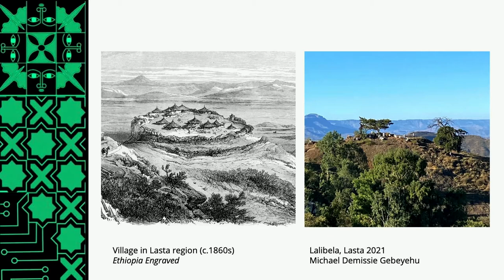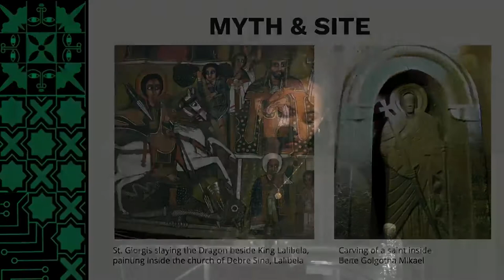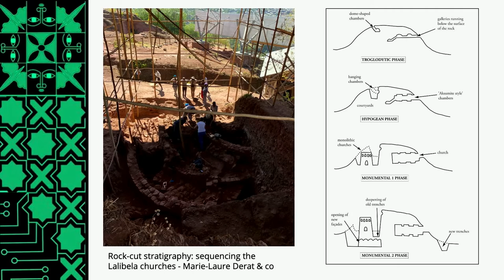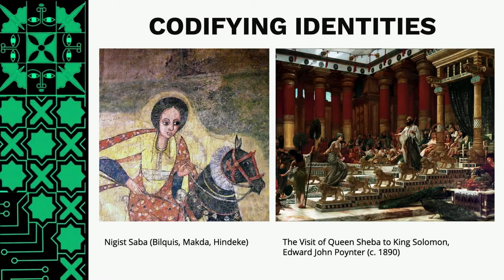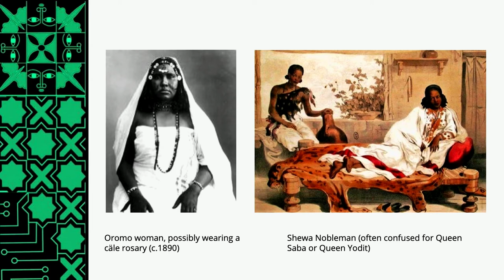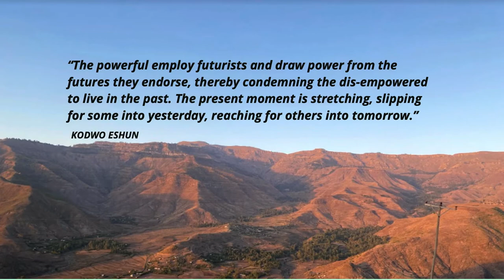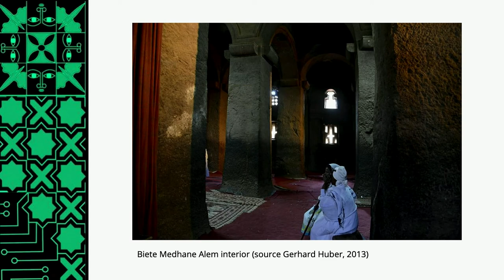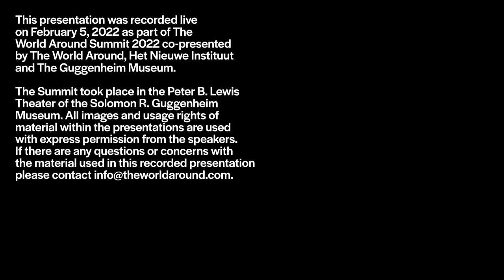Miriam Hillawi Abraham presents Abyssinian Cyber-Vernaculus | The World Around Summit 2022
Abraham, a multi-disciplinary designer based in Addis Ababa, Ethiopia, has a background in architecture and works with digital media and spatial design to interrogate themes of equitable futurism and intersectionality. Her latest project, the Abyssinian Cyber-Vernaculus is a series of virtual-reality experiences and visual narratives designed to contest the active exclusion of Black and Brown formalisms and knowledge from the architectural canon. The Abyssinian Cyber-Vernaculus attempts to uncover and reinstate the presence and power of those marginalized or demonized by the dominant conservative ethos of Ethiopian society while pushing up against the apocryphal stories of Africa.

This presentation was recorded live on February 5, 2022 as part of
The World Around Summit 2022 co-presented by The World Around, Het Nieuwe Instituut and The Guggenheim Museum.

To find out more about The World Around's programming or to get in touch,